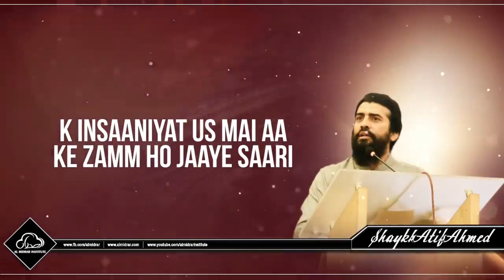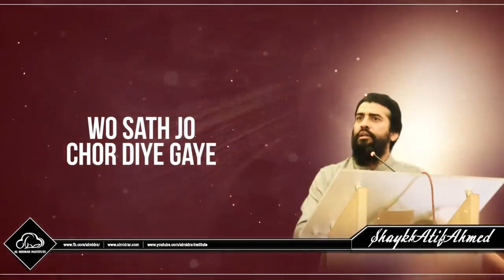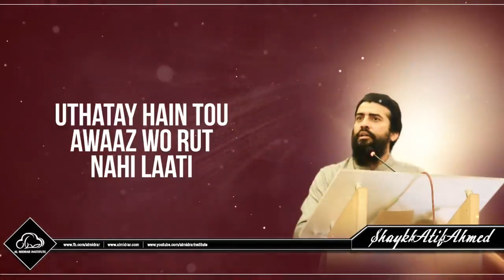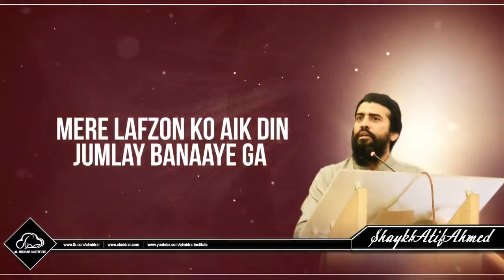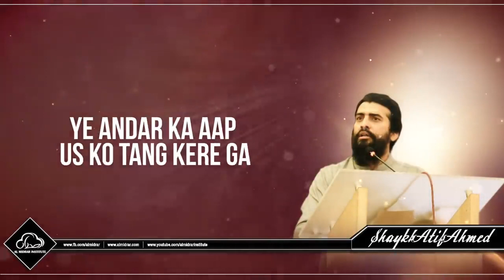QAYADAT OR IMAAMAT | SHAYKH ATIF AHMED | Al Midrar Institute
قیادت اور امامت کے اصول۔۔! شیخ عاطف احمد کی زبانی۔۔!

اگر آپ شیخ عاطف احمد سے دین کی اعلی تعلیم حاصل کرنا چاہتے ہیں تو کمنٹ سیکشن میں اپنی رائے کا اظہار کیجئے۔۔!